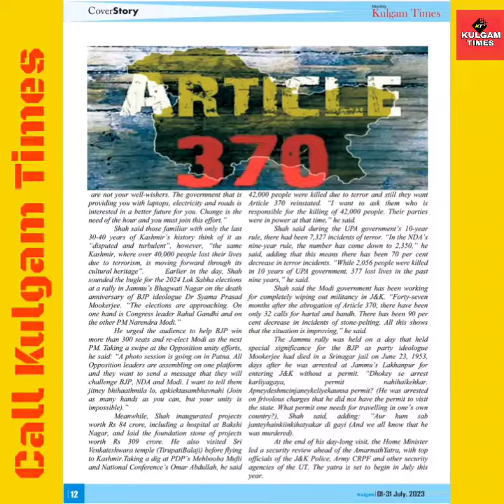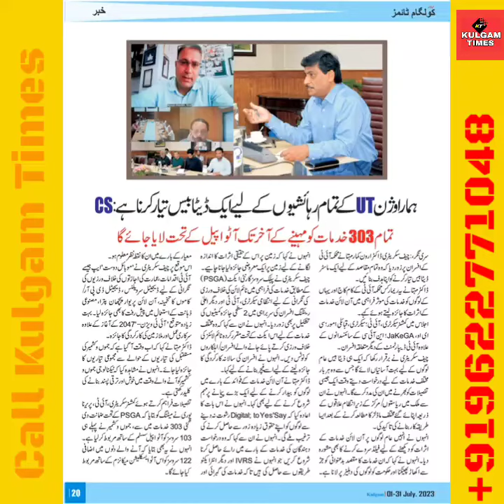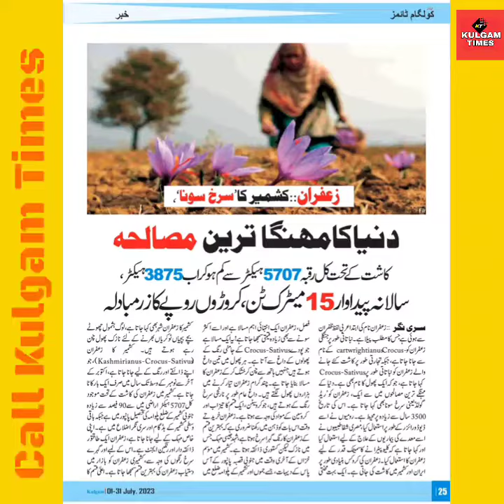latest issue of Monthly News Magazine # Kulgam times#plz Subscribe our YouTube channel